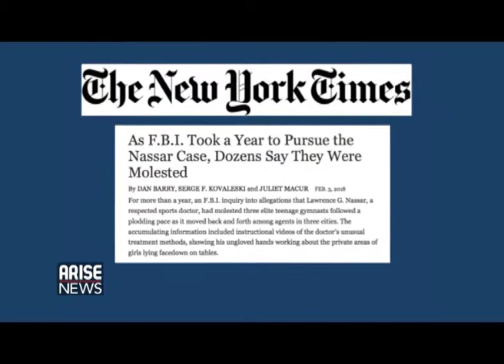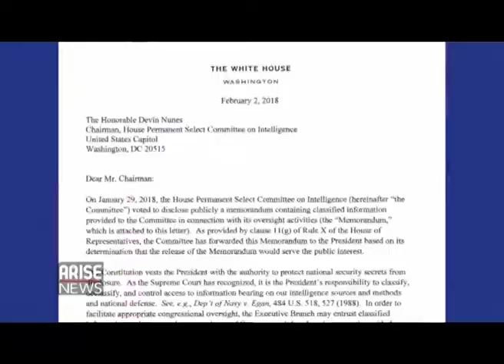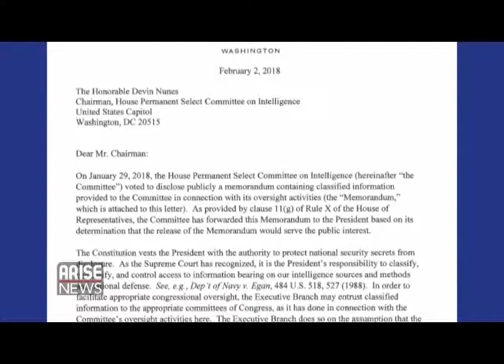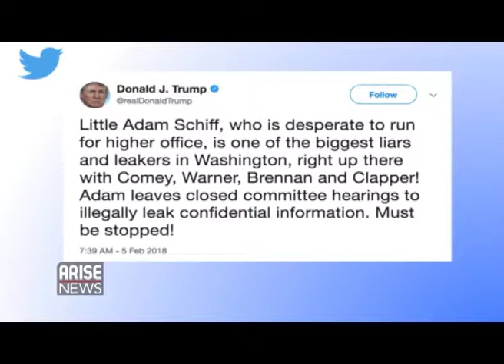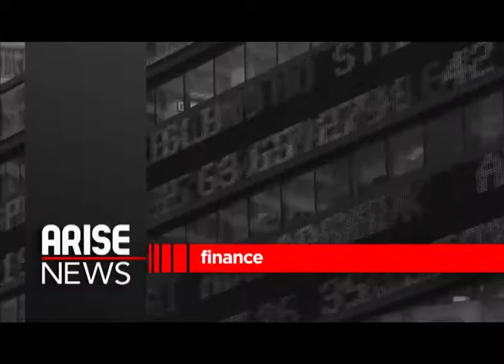Ravi Ragbir Talks Immigration; Molly Weston-Williamson On Family Leave Act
Andrew Schmertz